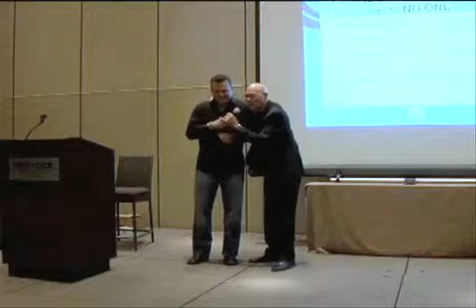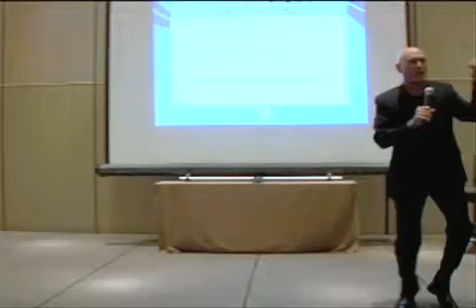Selling Your Brain Power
- For more information marketing articles, tips and resources.